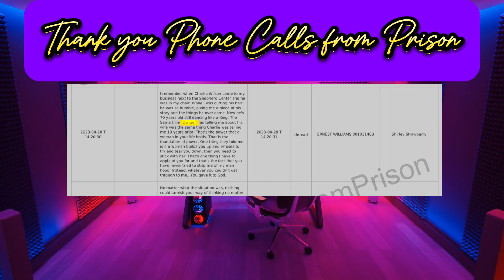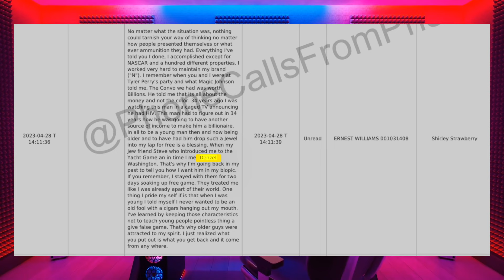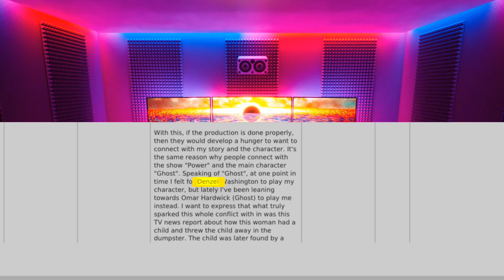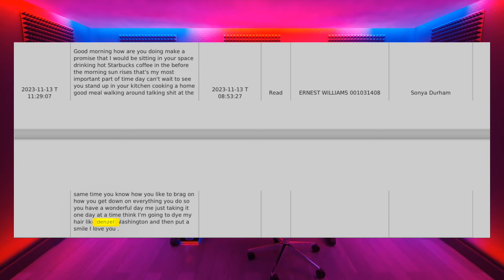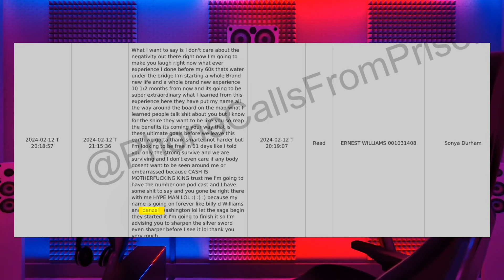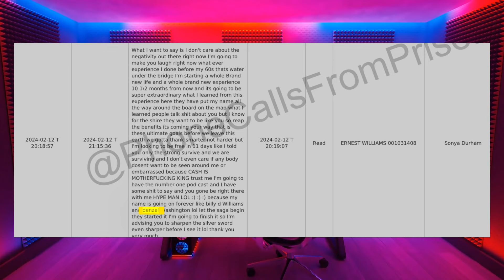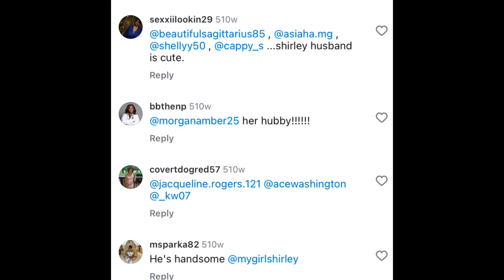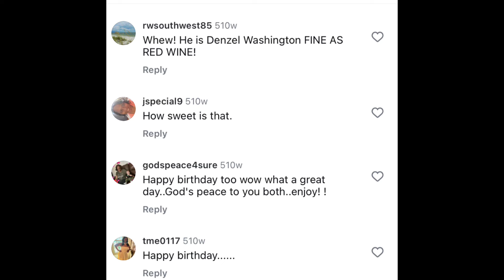Does Nesto look like Denzel Washington?